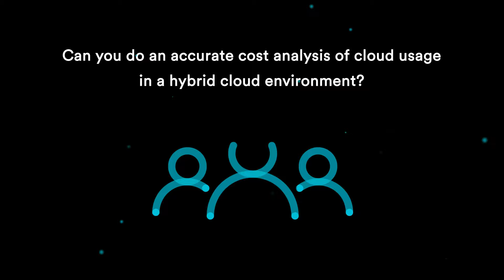What are the Five Things to Consider Before a Cloud Migration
Companies attempting a go-it-alone cloud migration can hit major barriers along the way, resulting in cost overruns, product delays, security gaps, inability to meet service-level agreement (SLA) requirements and lack of regulatory compliance. Crashing against those barriers leads to lost revenue, missed opportunities, dissatisfied customers, lower company morale and damage to brand reputation.

Before thinking about going it alone, you should answer these crucial questions.